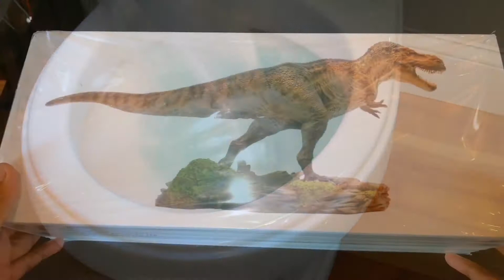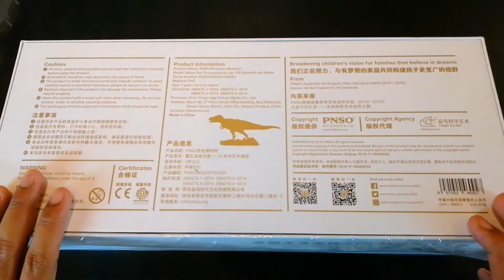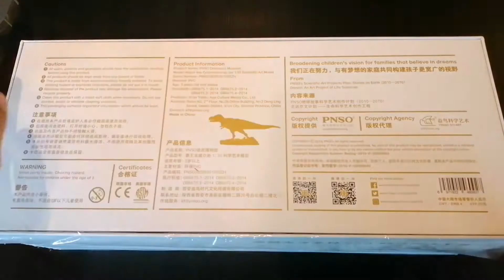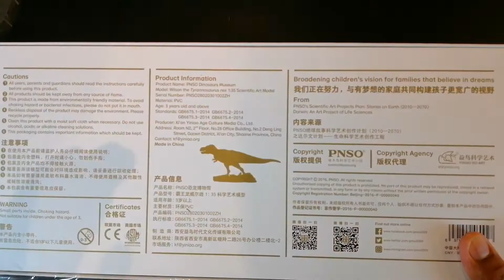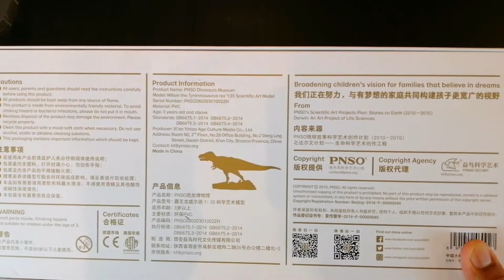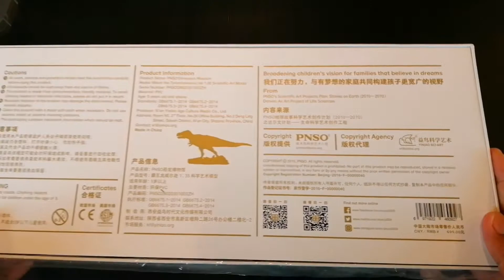Shin T-Rex บุกแล้ว!! รีวิวของเล่น Wilson The Tyrannosaurus Rex " PNSO - The Toylet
Unbox review โมเดลไดโนเสาร์  ไทแรนโนซอรัส
"Wilson The Tyrannosaurus Rex"
จากค่าย PNSO
ค่ายชื่อดังจากจีน วัสดุทำจาก PVC
เรียกได้ว่า มันคือ ชิน ทีเร็กซ์ ชัด ๆ!! เป็นโมเดลไดโนเสาร์ที่มีดีไซน์วินเทจมาก ๆ แถมดีเทลเกล็ดผิวหนังค่่อนข้างสวย ตัวค่อนข้างใหญ่ มาพร้อมกับฐาน Diorama Display ที่สวยงาม
และข้อมูลเรื่องราวของเจ้าวิลสัน ทีเร็กซ์ตัวนี้
ทำให้โมเดลตัวนี้ดูน่าสนใจมีเรื่องราวมากขึ้น
ไปดูในคลิปกันเลย ^~^

ชี้เป้าหาของ : ร้าน Dinoworld